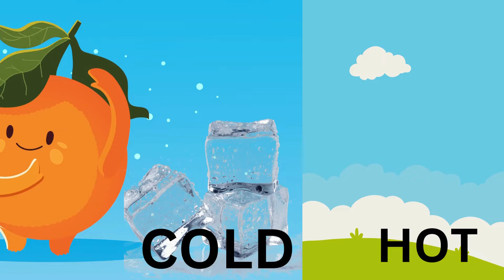OPOSITES | Kids Identifying the Opposite Words | Wise Along with WiseLearners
Learning opposite words is a valuable aspect of early childhood education that supports children's linguistic, cognitive, and social development. It provides a solid foundation for future learning and enhances their ability to navigate the world around them.
Creativity and Imagination -  Exploring opposites can spark children's creativity and imagination. It encourages them to think abstractly and consider different perspectives, fostering a deeper appreciation for language and literature.
Cognitive Development - Learning opposites encourage critical thinking and problem-solving skills. It requires children to categorize words based on their meanings, which strengthens their cognitive abilities.